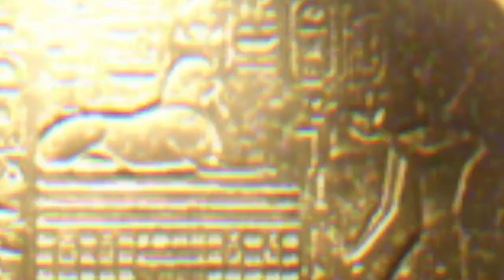“Sphinx Steelium 16” A Jerome Jordan jam. Instrumental to be enjoyed aurally. Visuals by Alex Ho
Avant funk posh post punk featuring cool cats.